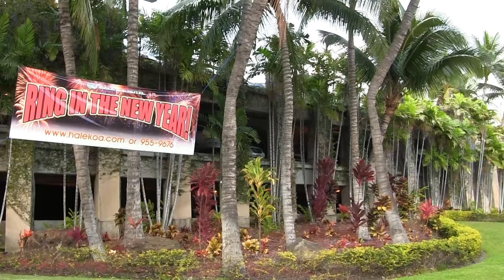20131227 前往Waikīkī Beach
前往Waikīkī Beach

Waikīkī Beach